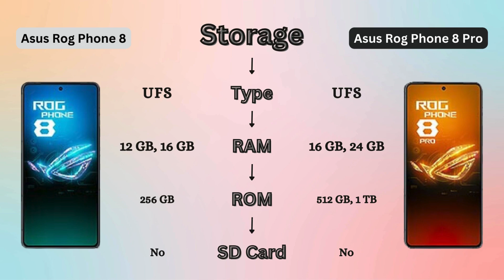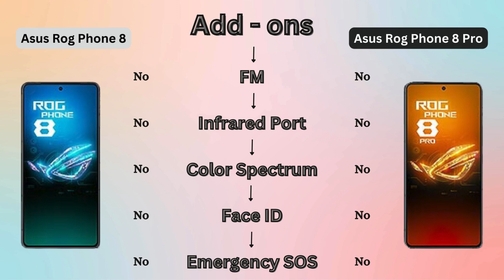Difference Between Asus Rog Phone 8 and Asus Rog Phone 8 Pro | Compare Asus Rog 8 vs Asus Rog 8 Pro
In this insightful video, we delve into the intricacies of the Asus Rog 8 and Asus Rog 8 Pro, comparing their features, performance, and value for gamers. Discover which device suits your gaming needs best as we highlight the differences in design, display, processing power, and more. Don't miss out on this comprehensive comparison – watch the video now to make an informed decision before investing in your next gaming device!